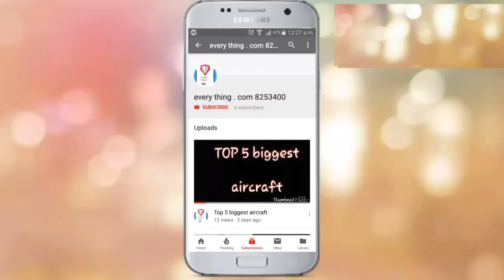What is Android